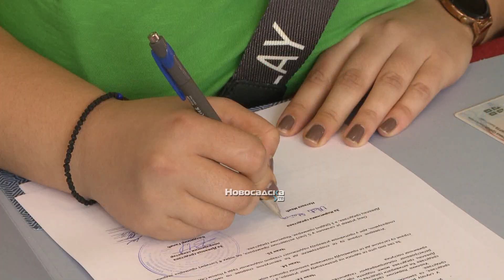Za podršku mladim poljoprivrednicima ugovori vredni 200 miliona dinara